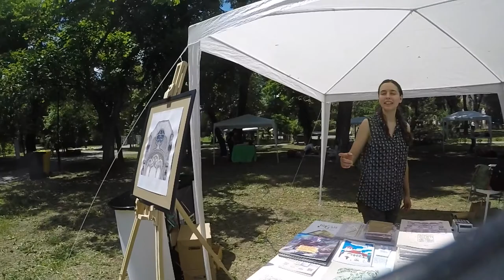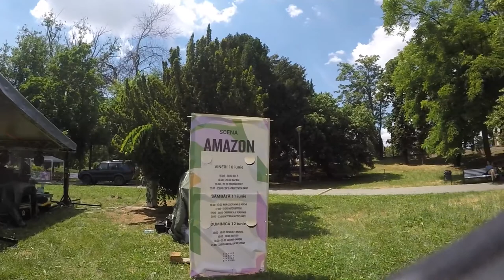Sonophone - Mood Carrier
Recording of a saturday ride to a park festival nearby.